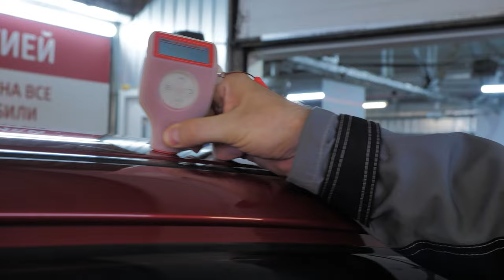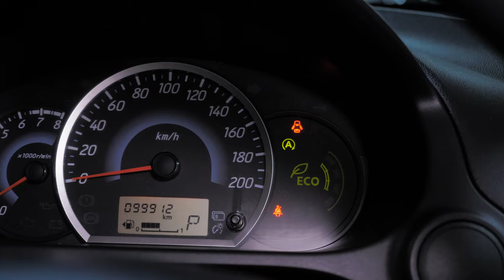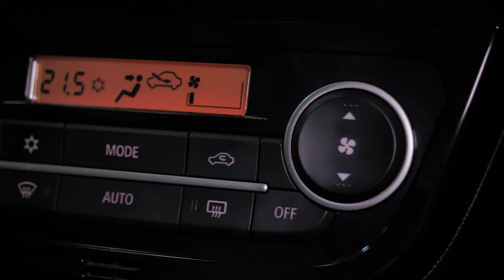Автомобиль дешевле Тойоты Витц и Хонды Фит, но хуже ли? | Обзор Митцубиси Мираж б/п по РФ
Описание видео:
Всем привет! Хочется компактную, надежную, экономичную машину без пробега по России, а денег в обрез? Тойота Витц и Хонда Фит выходят за рамки бюджета? Компания Митцубиси "подсуетилась" с решением еще в 2013 году - сегодня обзор на редкий и недорогой хэтчбэк с необычной родословной.

★ Продажа Авто
★ Покупка Авто